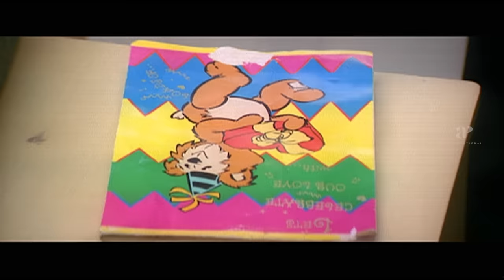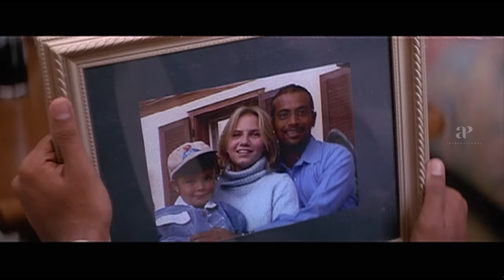ரொம்ப rugged-ஆன பொண்ணோ? | Five Star Super Scenes | Prasanna | Kanika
apinternational Watch superscenes of fivestar ft. prasanna kanika fivestarkrishna krishna vijayan directed by susiganesan while anuradhasriram and sriramparasuram combinedly composed music. Five Star is a coming-of-age film directed by Susi Ganeshan and starring Prasanna (debut film for him),Kanika,Krishna,Sandhya,Mangai and Karthik.

Synopsis:-
Five college friends promise to stay together even after completing their education.However,one of them hides from the others that he has been forced to marry a village girl.

Movie Credits:-

Written  & Directed by Susi Ganeshan
Produced by Mani Ratnam,G.Srinivasan
Starring: Prasanna,Kanika,Krishna,Sandhya,Mangai,Karthik
Cinematography: Ravi Varman
Editing: A.Sreekar Prasad
Production Company: Madras Talkies